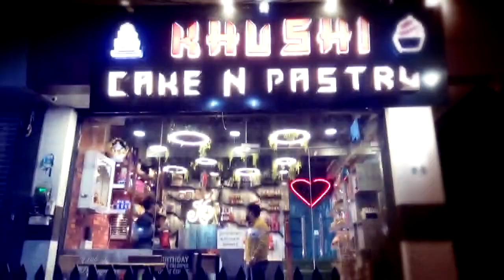ग्राम पंचायत गोविन्दपुरा की पेयजल व्यवस्था को सुचारू करवाने की मांग